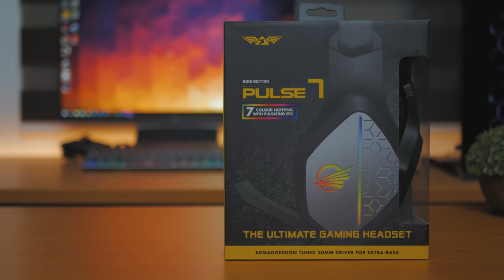Armaggeddon Pulse 7 (2018) Headset Review | Malaysia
ARMAGGEDDON PULSE 7 (2018)
► Peralatan Yang Digunakan Untuk Video

► Musik Later Belakang
Musik - The Dreamer
Artis - Lakey Inspired